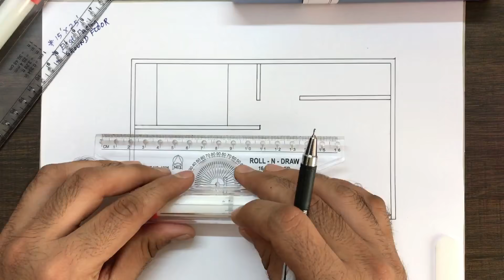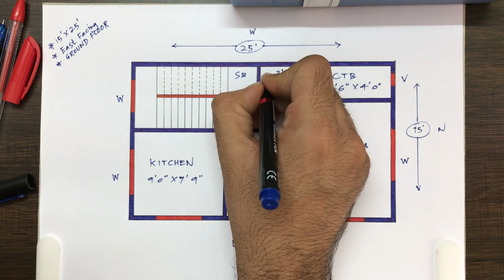15 x 25 Ground Floor GHAR KA NAKSHA | 15X25 MAKAN KA NAKSHA | 15X25 HOUSE PLAN DESIGN